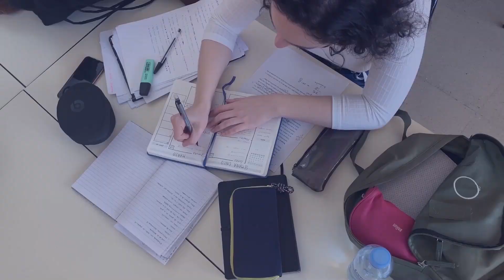جامعة تيتو مايوريسكو في رومانيا | الدراسة في رومانيا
الخوارزمي الأكاديمي للدراسة في الخارج , شركة تركية تأسست عام 2014
عنوان الفيديو :
"جامعة تيتو مايوريسكو في رومانيا: فرص مميزة للدراسة في رومانيا!"
_ALKHAWARIZMI_
💢نقوم بتأمين القبولات في دول التالية : بولندا - ألمانيا - روسيا - قيرغستان - مصر - تركيا - اسبانيا - رومانيا
يمكن دائماً التواصل معنا من خلال الروابط التالية :
__ تواصل معنا دائماً____
__تابعنا على قناة التلغرام__
💢قناة التلغرام لمتابعة أخر أخبار الدراسة في الخارج :